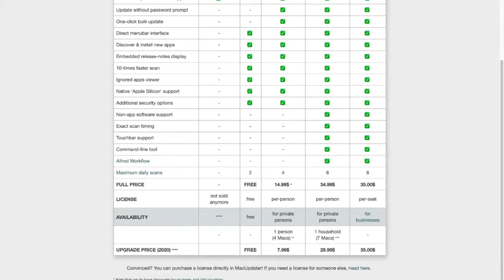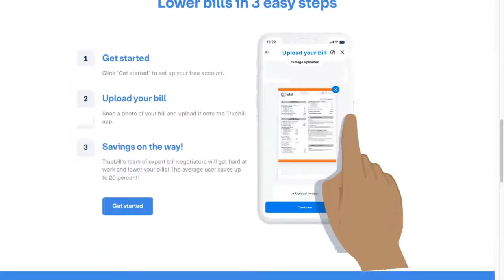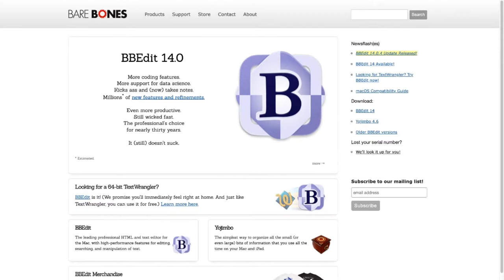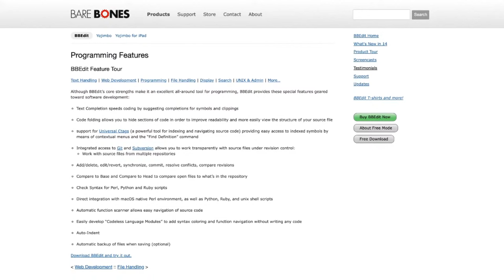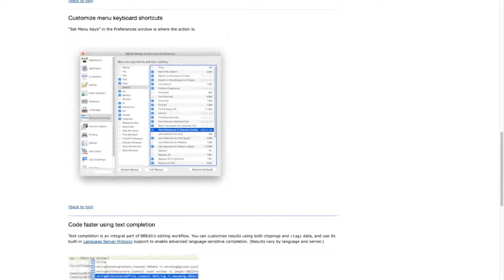The One After 909 – Mac Geek Gab 910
Listen as your two favorite geeks share tips and tricks about sharing photo libraries, writing Shortcuts, scanning pictures with your iPhone, choosing the best USB or Thunderbolt dock, and more. Press play and enjoy learning at least five new things along with Dave and John in this week's episode of Mac Geek Gab.

Chapters/Timestamps/Stuff mentioned:
00:00:00 Mac Geek Gab 910 for Monday, January 17, 2022

Quick Tips
00:01:53 Tony-QT-Hold Mute for Hold
00:03:11 QT-Disable Scores and Exciting Games on Apple TV
00:05:41 Michael-QT-908-Siri Reminders Tip
To HomePod mini - “Hey Siri where’s my iPhone?”
00:10:00 Dale-QT-Command-R for Replace
00:13:35 Pensacola Craig-QT-Use cabinet bumpers to increase keyboard angle
00:15:11 QT-Manage Contact Groups with Delete Key and Menus, not Contextual-Clicks

00:18:43 SPONSOR: MacUpdater. One of our favorite apps is now one of our favorite sponsors. Download MacUpdater v2.1 to ensure you’re keeping all your apps up-to-date. Be sure to use coupon code MGGQ1 to save 10% on your order.

00:20:11 SPONSOR: Truebill is the new app that helps you identify and stop paying for subscriptions you don’t need…or forgot about! Truebill.com/MGG could save you thousands per year!

00:21:33 SPONSOR: BBEdit, the power tool for text from Bare Bones Software is now ready for Big Sur and M1-powered Macs!

Your Questions Answered and Tips Shared!
00:23:11 Roy-Is There A Silence Unknown Callers Shortcut
00:26:16 David-GC-Sharing Photo Libraries
Flickr

00:31:00 Andy-Quiet Headphones in One Ear After OS Upgrade
Bose QC35II Headphones
sudo pkill bluetoothd
How to Reset Bluetooth in macOS Monterey

00:36:06 Laura-Which Thunderbolt Dock to get?
OWC Thunderbolt Dock
Anker 777 Thunderbolt Dock
Anker 341 USB-C Hub
OWC USB-C Travel Dock

00:42:27 Merch Is Coming

00:46:58 David-GC-Best way to scan pix with iPhone?
Epson Perfection V600 Photo Scanner
Bluetooth remote for iPhone
SquareJellyfish.com

00:54:03 Tony-Use Notes to Store Receipts
00:56:10 CSF-iBotta to save money and get cash back
00:57:44 Leofwin-Safe to upgrade to Synology DSM 7
01:07:20 Reset Synology Network Interface

Follow-Ups
01:09:34 Jorge-906-Mail.App Search Reset/Fix
01:13:24 Donna-909-Apple Card 3% Discounts Follow-up
Panera Bread, Nike, Uber, Walgreens, T-Mobile, Exxon Mobil
American Express Bonvoy Card
American Express Blue Cash Preferred gets John 6% on groceries

01:16:51 MGG 910 Outtro
Mac Geek Gab YouTube Page
Mac Geek Gab Live Calendar
This Week’s MGG Premium Contributors
MGG Apple Podcasts Reviews
The Mac Geek Gab iPhone app
You're downloading today's show from CacheFly's network
BackBeat Media Podcast Network